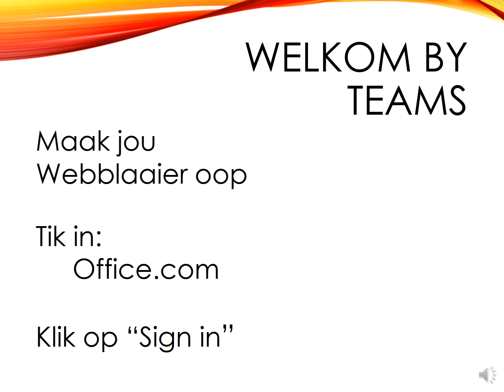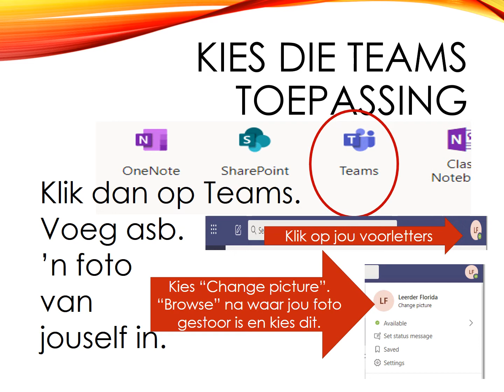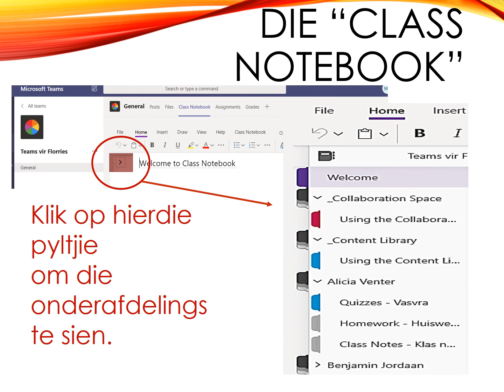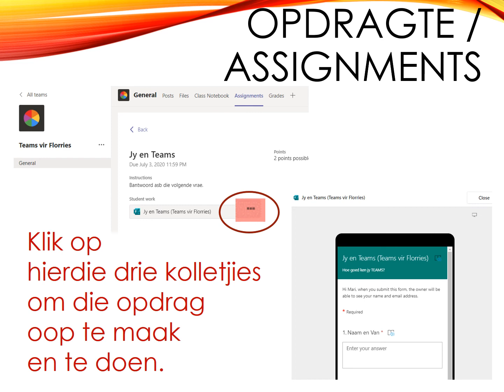Florries Teams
Hier is 'n video wat Florries wys hoe Teams werk